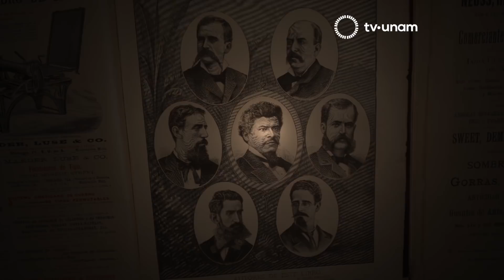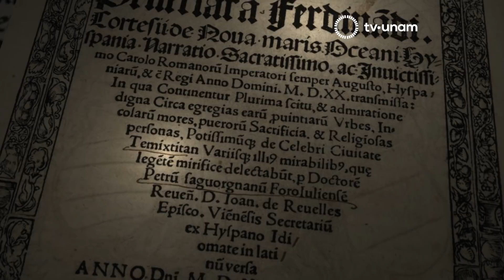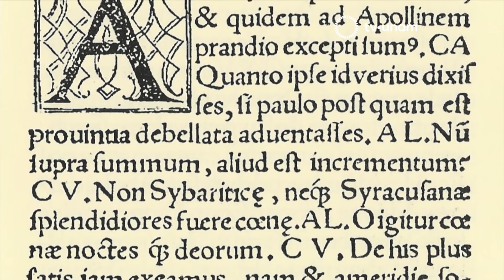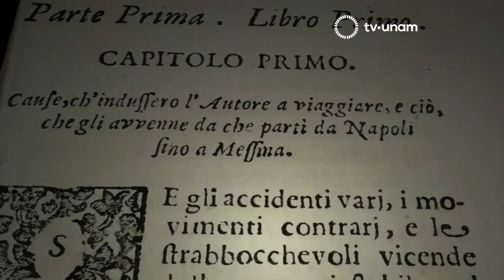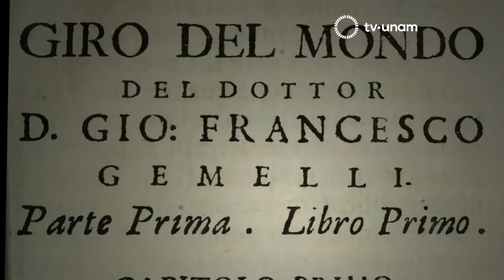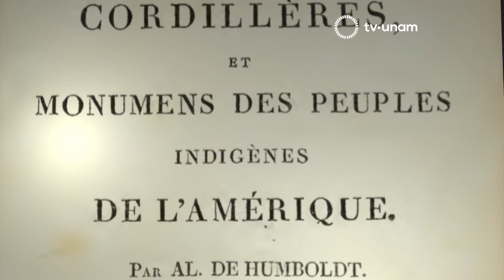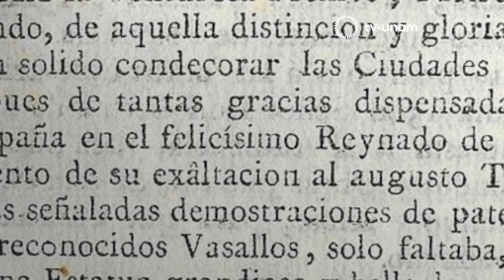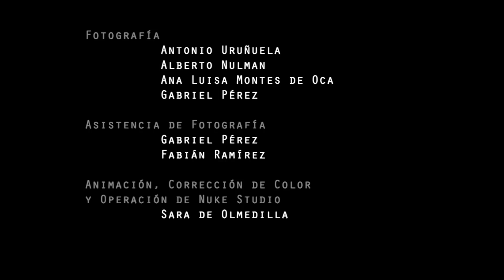El hallazgo del Valle de México. Los Sueños de la Razón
En 1883 el escritor y crítico de arte Ignacio Manuel Altamirano se propuso buscar una pintura mexicana en la que se pudiera encontrar, por primera vez, atisbos de independencia artística. Extrañamente la encontró en un lienzo que representaba le exilio y cautividad de los hebreos en Babilonia después de que Jerusalén fuera conquistada por Nabucodonosor II.

A pesar del tema, más cercano a los gustos e intereses conservadores, y de sus evidentes semejanzas con modelos europeos, Altamirano descubrió en el cuadro una virtud que, a su juicio, lo convertía en la primera obra de arte verdaderamente nacional. A falta de nombre, llamó a esa cualidad “mexicanismo.” Según Altamirano, el “mexicanismo” del cuadro no dependía
del tema sino de la forma en que estaba representada la naturaleza: la Babilonia del cuadro era, a los ojos de Altamirano, el Valle de México. Como había hecho su generación con las armas, para Ignacio Manuel Altamirano, una pintura verdaderamente nacional debía aspirar a reconquistar simbólicamente la ciudad de México y el Valle que lo circunda. La convicción del escritor liberal no era nueva, conquistar visualmente la ciudad y el valle de México fue una de las preocupaciones más persistentes de
artistas y científicos mexicanos.